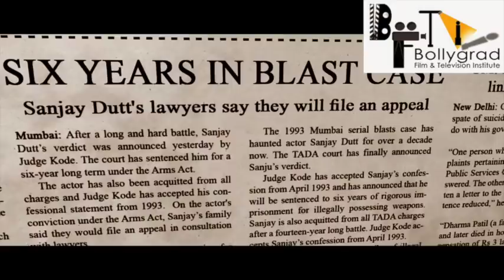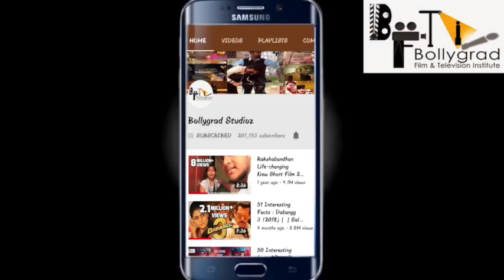Sanju | 111 Interesting facts | Ranbir Kapoor | Rajkumar Hirani | Releasing on 29th June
Sanju | Official Breakdown  | Ranbir Kapoor | Rajkumar Hirani | Releasing on 29th June
Few lives in our times are as dramatic and enigmatic as the saga of Sanjay Dutt. Coming from a family of cinema legends, he himself became a film star, and then saw dizzying heights and darkest depths: adulation of die-hard fans, unending battles with various addictions, brushes with the underworld, prison terms, loss of loved ones, and the haunting speculation that he might or might not be a terrorist.

Sanju is a hilarious and heartbreaking exploration of one man’s battle against his own wild self and the formidable external forces trying to crush him. It depicts the journey of a man through everything that life can throw at him. Some true stories leave you thinking “did this really happen?” This is one such unbelievable story that happens to be true.

Starring: Ranbir Kapoor, Paresh Rawal, Manisha Koirala, Anushka Sharma, Sonam Kapoor, Dia Mirza, Vicky Kaushal, Jim Sarbh and Boman Irani.

Produced by: Vinod Chopra Films and Rajkumar Hirani Films in association with Fox Star Studios.